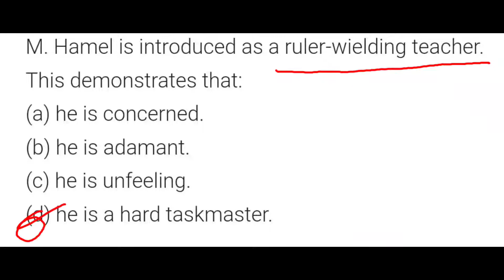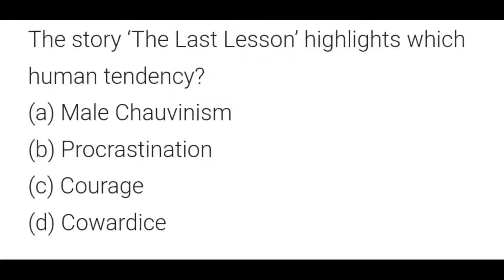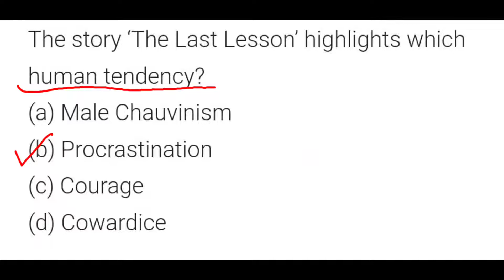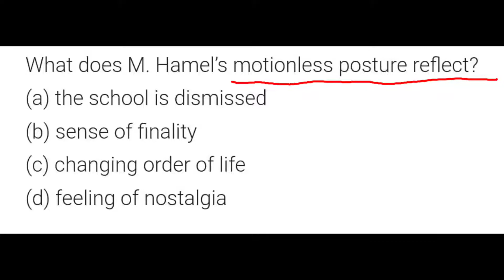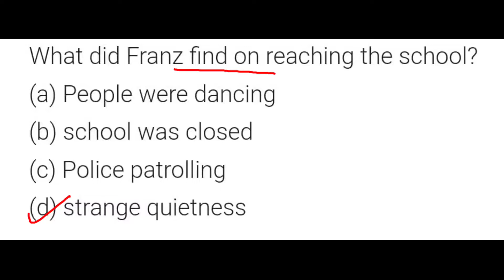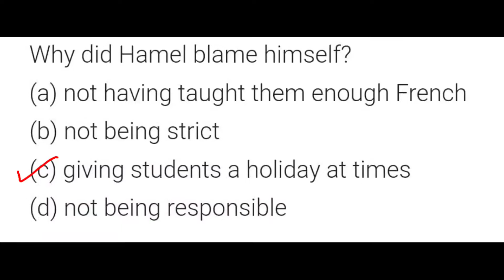last lesson । Alphonse Daudet । mcqs summary। flamingo lesson । educational stuffs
last lesson । Alphonse Daudet । english language 12th class English syllabus । educational stuffs#last lesson Alphonse Daudet#english language#12th class# English

for other chapters summary pdf click below link।